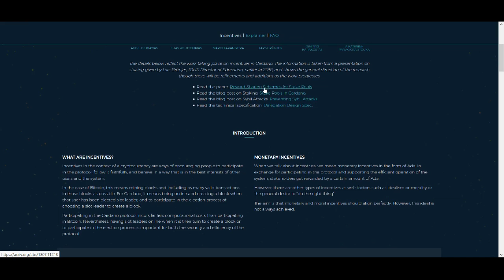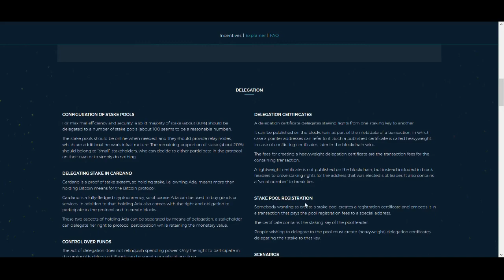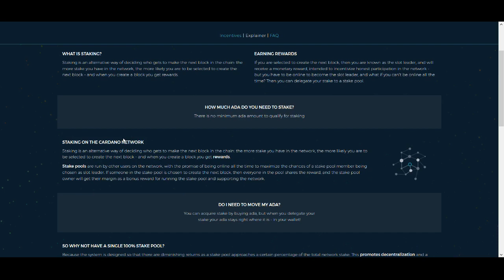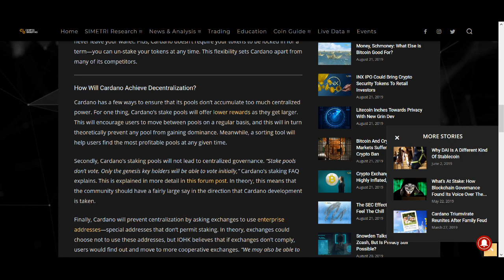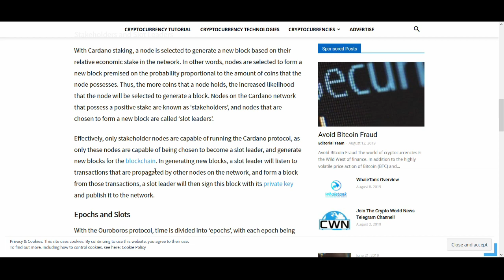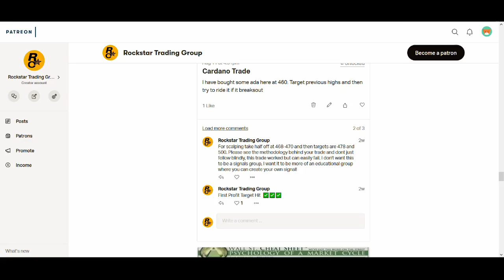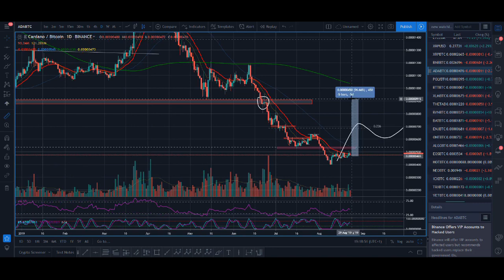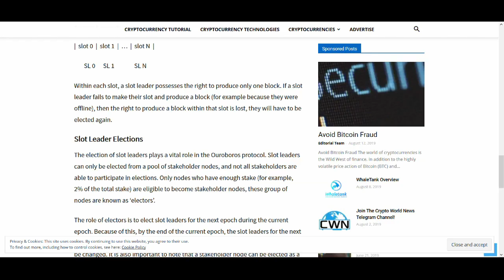CARDANO (ADA) STAKING PRICE PREDICTION 2019 - 600% BREAKOUT!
CARDANO (ADA) STAKING PRICE PREDICTION 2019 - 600% BREAKOUT! - Staking is an alternative way of deciding who gets to make the next block in the chain: the more stake you have in the network, the more likely you are to be selected to create the next block - and when you create a block you get rewards. This staking might mean the supply of cardano will reduce. If supply is reduced and demand is still high the price can have a big breakout in 2019? What is your thoughts on cardano?

♥ BTC: 17isdB1axM3VB4w6kT4w53Kh7SHE24MeBv
♥ ETH: 0xb35c7a69c0f1aed0e017bf3f2e335868d82b01ef
♥ LTC: LayvBFb9dntcSsQrb8dKoWqd4B4mL8sooK

Regards,
Rocko